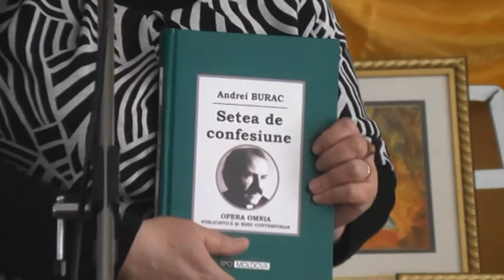Ziua Cartii si a dreptului de autor a fost sarbatorita la Straseni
In fiecare an pe 23 aprilie este marcata Ziua Bibliotecarului. Si anul acesta au fost mentionati cei mai buni bibliotecari din raionul Straseni si cei mai fideli cititori ai Bibliotecii Publice Raionale Mihail Sadoveanu in sala de festivitati de la Casa de Arte.